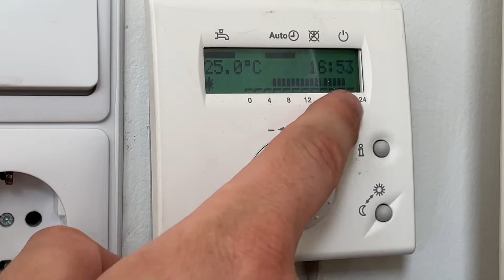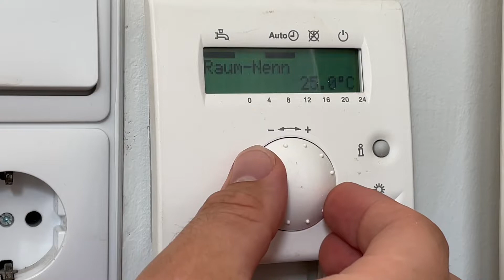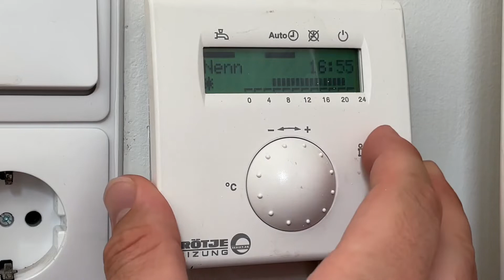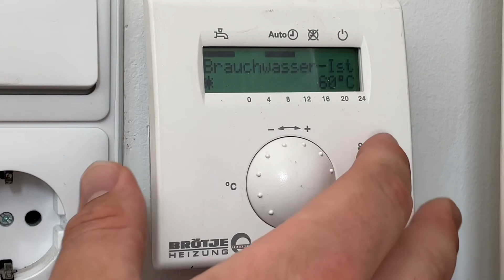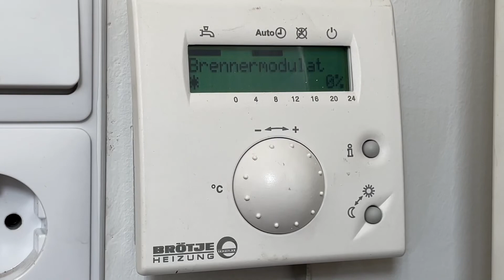Brötje Brennwert-Heizkessel (Heizkessel, Brennwertkessel) WGB-K 20 Bedienungsanleitung Übersicht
Die August Brötje GmbH (Eigenschreibweise: BRÖTJE) ist ein Hersteller von Heizungstechnik mit Sitz im niedersächsischen Rastede. Gegründet wurde Brötje im Jahr 1919 als Handwerksbetrieb für Maschinenbau und Reparatur. Inzwischen sind Brötje-Produkte in ganz Europa erhältlich.

Die Produktpalette des Systemtechnikanbieters für Heizungstechnik umfasst Wärmeerzeugerprodukte für Gas und Öl, Wärmepumpen, Solartechnik und Heizkörper mit den erforderlichen Zubehören.

Ein Brennwertkessel ist ein Heizkessel für Warmwasserheizungen, der den Energieinhalt (Brennwert) des eingesetzten Brennstoffes nahezu vollständig nutzt. Mit Brennwertkesseln wird das Abgas weitestgehend abgekühlt und dadurch auch die Kondensationsenthalpie (umgangssprachlich auch latente Wärme genannt) des im Abgas enthaltenen Wasserdampfes zur Wärmebereitstellung genutzt.

Je nach Brennstoffart, Verbrennungstemperatur, Sauerstoffanteil und sonstigen Faktoren entstehen bei einer Verbrennung unterschiedliche Substanzen. Wird das Abgas unter den Taupunkt abgekühlt, beginnen dessen kondensierbare Stoffe zu kondensieren.

(Quelle:Wikipedia)

pduesp